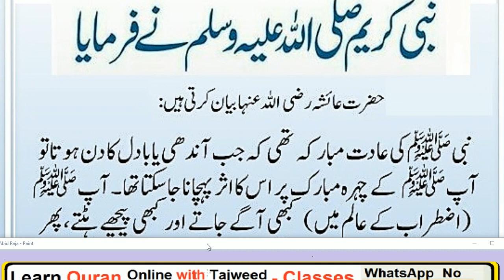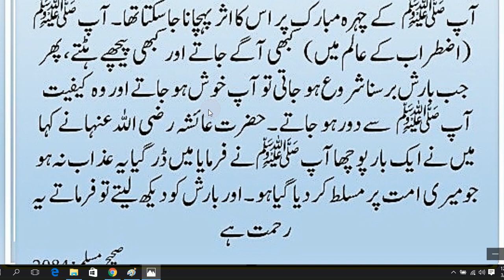Andhi Aur Tofan Ke Wakt Nabi Pak Ki Halat | Hadees